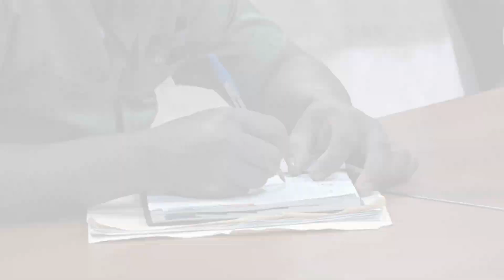NotiINADEH - Noticias de la semana del 15 al 19 de marzo 2021